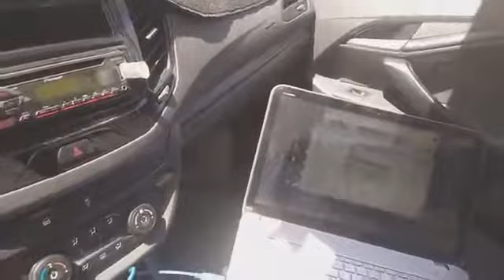Программа на газ Лада Веста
АвтоВАЗ LADA VESTA ECU M86

💻Программа 2 режим газ-бензин ⛽️ динамичный. 👍 Газда тортиши жудаям зверь, газ педальга бўлган чувствительность максимал ўзгаришга эга.

💥Центр обучение диагностов 👨‍🎓